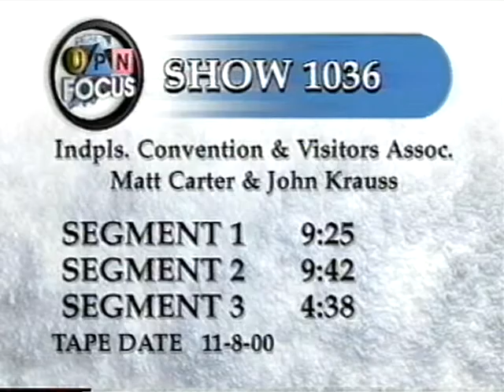November 8, 2000 - 'UPN Focus' / Indianapolis Convention & Visitors Association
John Krauss and Matt Carter join Milt Thompson on the Indianapolis public affairs program.  Show #1036.